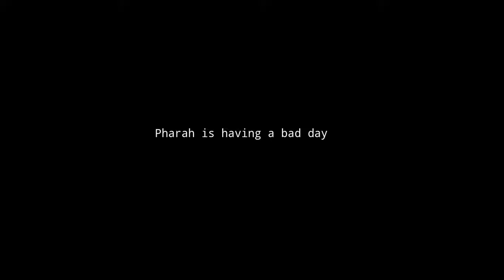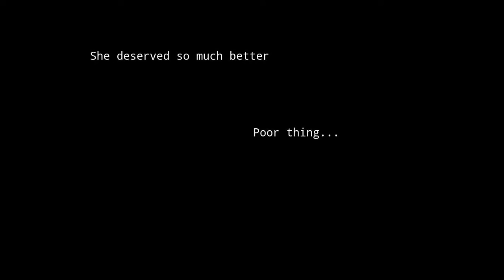Pharah's Terrible, Horrible, No Good, Very Bad Day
Sombra vs Pharah
I promise I wasn't singling her out, but the poor dear. Most of her deaths were my fault I think.

Overwatch belongs to Blizzard
Gameplay is mine